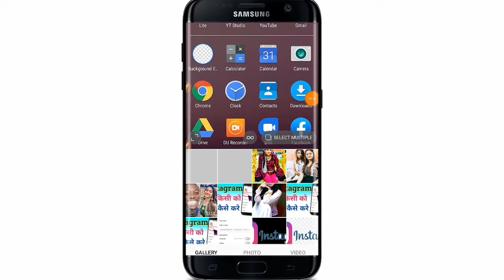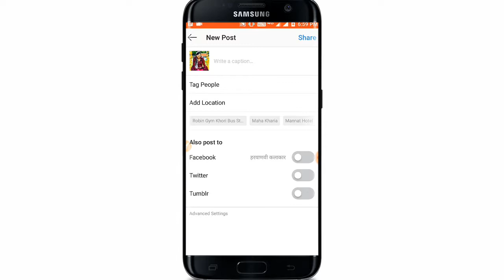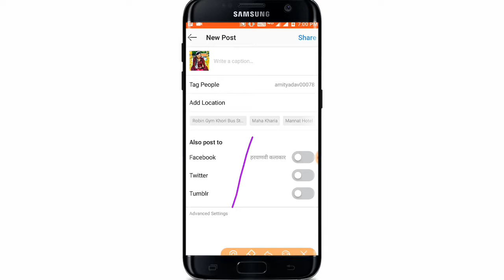Instagram per photo or video tag kaise kare||How to tag someone on Instagram in hindi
Hello Dosto..
Aaj ki is video me maine aapko btaya h ki aap ki trah se instagram per video or photo tag kar skte hai,aasha karta hu ki video aapko pasand aayi hogi..

Video topic..

1.  Instagram per picture tag kaise kare

2. Instagram per photo tag kaise kare

3. Instagram per dosto ko tag kaise kare

4.  Instagram per friend ko tag kaise kare

5. Instagram per video tag kaise kare

6. Instagram per story tag kaise kare